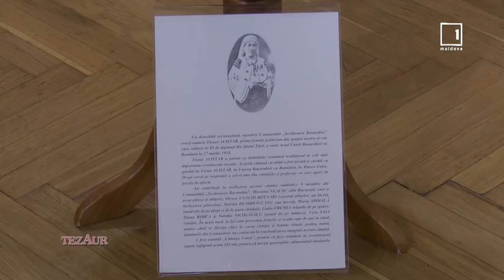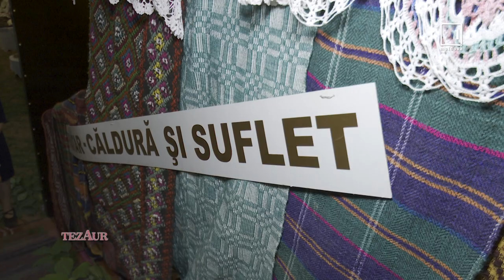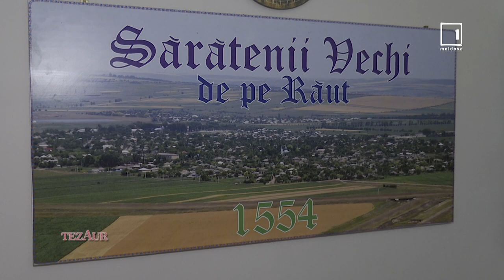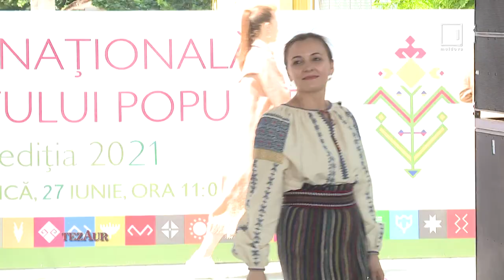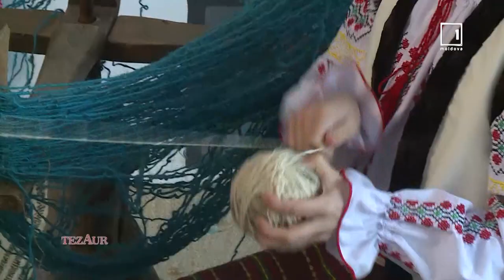Emisiunea”Tezaur” 2022 01 02 UN ȘIRAG DE PIATRĂ RARĂ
Sinteza emisiunilor din 2021, meșteșuguri populare, țesut Clișova Nouă , Orhei, Complexul de meșteșuguri Arta Rustică, Cămașa Unirii- cămașa  Elenei Alistar, deputat în Sfatul Țării, reconstituită de doamnele din Șezătoarea Basarabia, Împletitul în lozie la Mândrești, Telenești cu meșterița populară Larisa Nastas, Scoarța de Camenca- rai d e copaci și flori, Oina- Jocul Tradițional care ne unește , Ziua portului poplar 2021, ie să purtăm cu Marina Dumbrăveanu, Colind vechi -Tamara Moraru, s. Mereni, Anenii Noi,  desenăm pe jucării, împodobim bradul în stil popular cu meșterițele populare  Olga Mardari, Svetlana Caprian și elevele Școlii de Arta, Telenești Daniela și Gabriela.
Autor&producător - Irina Ropot, Sonorizare,- Gheorghe  Andros, cameraman -Vadim Voleanschi, editori Irina Țurcan, Diana Busuioc, consultant științific Dr. Varvara Buzilă, TV Moldova 1